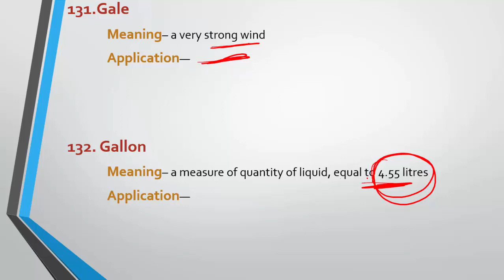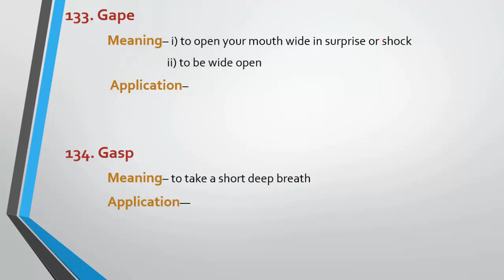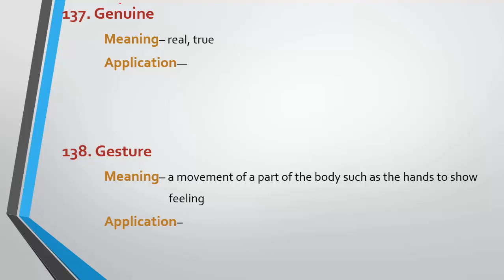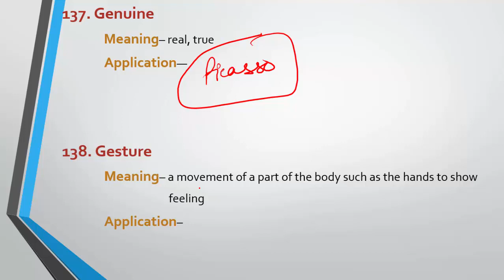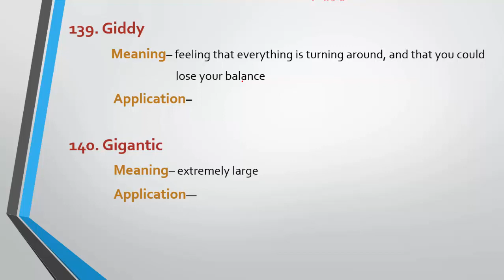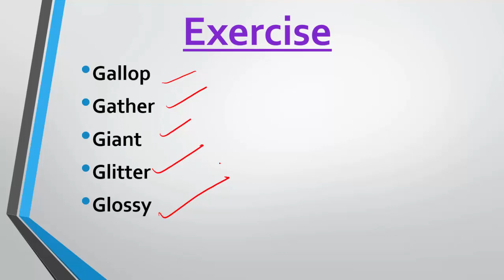Vocabulary- Set 14 (XAT, RRB Group D, UPSC, SSC, CAT, Banking, Railways, etc.)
This video deals with the set 14 of vocabulary.